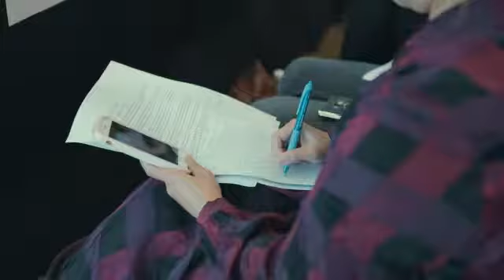OrangeTee & Edmund Tie Merger Press Conference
We are honoured to announce that today marks the official merger of the associate agencies of OrangeTee & Edmund Tie & Company. Together as one, we will become the third largest real estate agency in Singapore, with more than 4,000 top notched salespersons in the strong network.
We look forward to shaping our future together and achieve greater milestones with an array of opportunities and new digital initiatives.